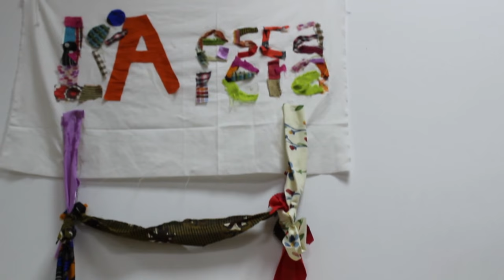Despacito Lengua de Signos (Sign language) with lyrics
Song "Despacito" interpreted in Spanish Sign Language by students of the La Escalera School.

Canción "Despacito" interpretada en Lengua de Signos Española por estudiantes de la Escuela La Escalera.

"Despacito" (American Spanish: [despa'sito]; English: "Slowly") is a single by Puerto Rican pop artist Luis Fonsi featuring Puerto Rican rapper Daddy Yankee from the former's upcoming studio album. On January 13, 2017, Universal Music Latin released "Despacito" and its music video, which shows both artists performing the song in the La Perla neighborhood of Old San Juan, Puerto Rico and the local bar La Factoría. The song was written by Luis Fonsi, Erika Ender and Daddy Yankee, and was produced by Andrés Torres and Mauricio Rengifo.

It is a reggaeton-pop song composed in common time with lyrics about having a sexual relationship, performed in a smooth and romantic way. Commercially, the song topped the charts in 45 countries and reached the top 10 of 9 others, making it both Fonsi and Daddy Yankee's most successful single to date. It became the first song primarily in Spanish to top the Billboard Hot 100 since "Macarena" (Bayside Boys Mix) in 1996. The official video for "Despacito" on YouTube received its one billionth view on April 20, 2017 after 97 days, becoming the second-fastest video on the site to reach the milestone behind Adele's "Hello". It received its two billionth view on June 16 after 154 days, making it the fastest video on the site to reach the milestone. With its 2.04 million certified sales plus track-equivalent streams, "Despacito" is one of the best-selling Latin singles in the United States.

LYRICS
Si sabes que ya llevo un rato mirándote

Sube, sube

¡Oye!

Des-pa-cito
¡Bailalo!
Des-pa-cito

more_views This video is purely for entertainment and recreational purposes.